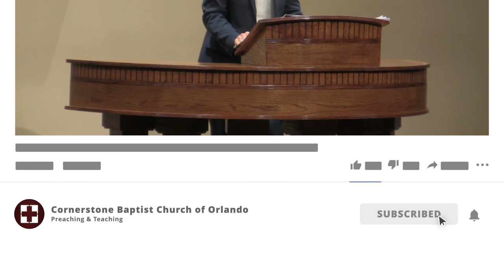From Doctrine to Duty | Part 1